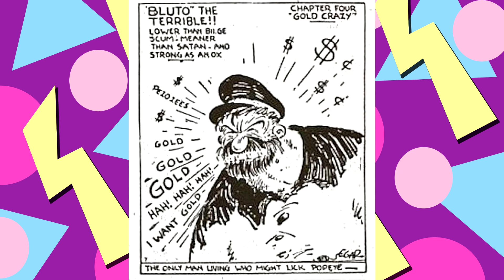Unscripted Honesty - The Bluto/Brutus Incident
Why does Popeye have two similar looking bad guys?  Let's delve deep into some Popeye lore and see what we find out.